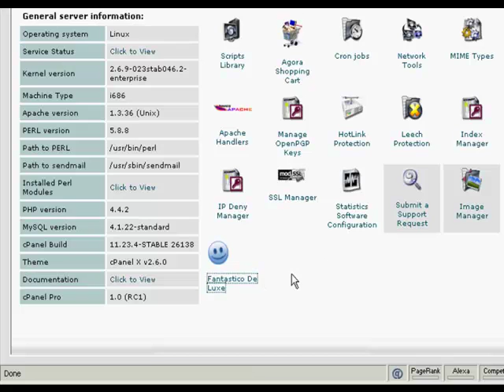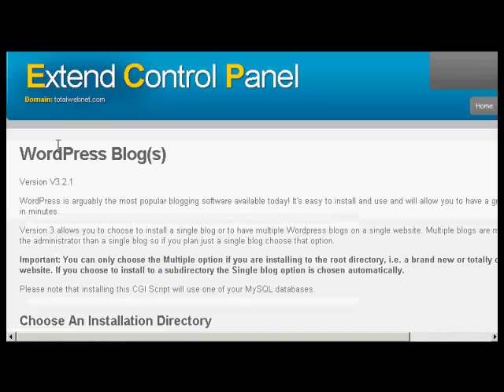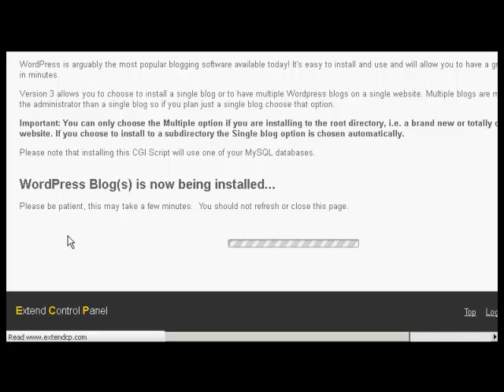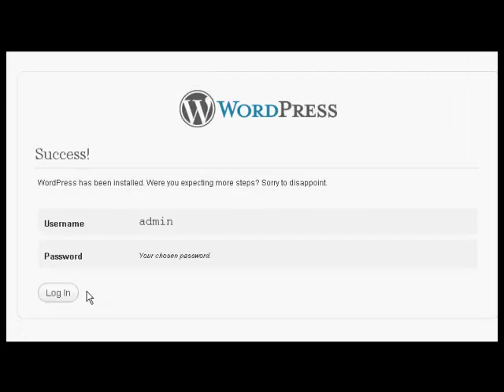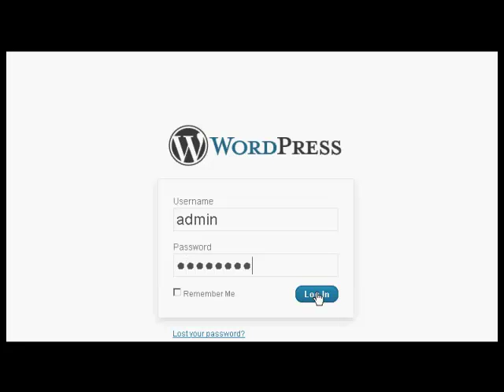Wordpress Mastery Tutorials - How to Install WordPress Automatically Using cPanel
How to install WordPress Automatically Using cPanel "WordPress Tutorials"

It's Great that you've installed your new Wordpress software in your domain. But you need to change the generic wordpress themes with customized theme to make your blog beautiful and full of different functional capabilities.

You can install your new wordpress theme with Filezilla which is recommended or the Cpanel which is the more tedious part. Now lets begin;

Option 1:How to install your New Wordpress theme with FileZilla

* Download your Wordpress Theme and Unzip. Save in a location on your computer.

* First, download the FTP which will be FileZilla and run. To access your web files, log in the FTP with your webhost address, your username, and password. The default Port connection is 21 but you can leave it empty. Then connect.

* After successfully connecting, you will be able to see the files on y our computer in the left window and your webhost root document files in the Remote site which is on the right.

* Locate your saved unzipped Wordpress Theme.

* Go over to the remote server on the right of the FTP and open the public_html folder, which contains your root document files. If you have installed your new wordpress theme on your domain, then you would see the wordpress files and folders and also the "theme" folder where the new wordpress theme should go.

* Drag the new unzipped wordpress folder to the theme folder. The file transfer then starts.

* After completing the file transfer, head over to your wordpress dashboard by logging in to your wordpress admin site with your username and password you provided when installing your wordpress software. Go over to Design, then over to Theme and search for your New installed theme and activate. It should then be visible on your blog. If you are using older versions of wordpress you can activate your new installed theme by going to Presentation and then Theme.

* You finished a successful Wordpress Installation.

Option 2:How to Install your New Wordpress Theme with Cpanel.

This is one tedious task and much more stressful when you have a wordpress theme with a lot of folders and files. I would recommend you stick with the FTP option which will transfer your files faster, save you a great deal of time and does much of the job for you. If you want to learn how to use Cpanel, heres how you do it.

* Log in to your Cpanel through Cpanel webhost domain with your webhost username and password. On your Cpanel Frontpage click on File Manager or Legacy File Manager.

* Open the public_html folder by clicking the folder icon by the side and not on the public_html text itself. Doing this will show all the files and folders in the public_html and clicking the public_html text will only show you the folder properties.

* Locate the wp_content folder and open through the icon folder. Then open the Theme Folder. This is where you upload all the new wordpress theme and folders.You will be installing the wordpress theme they way the files and folders are arranged in your computer.

* Create a New Folder by clicking on the "create a new folder" link at the top of the folders' display. Then create the overall theme folder with the theme name. Then open the theme folder by clicking on the folder icon. Repeat the same process with all the folders in the Wordpress Theme on your computer.

* You will have to install the files in the respective folders the way it is on your computer. All you have to do is clicking "upload files" when you are in the Folder that contains the files originally the way it is on your computer. On the upload page, click on browse and search for the files, then upload. Remember, clicking on the file name after upload will show you the edit properties for the file and you can change the File permissions CHMOD. Repeat this sequence for all Folders that contains files the way it is on your computer.

You'll see that what you've been doing is transferring the files from the computer in the hierarchical manner into your web host the way they originally are. You see that it's more tedious unlike Filezilla that transfers the Full Wordpress themes and arranges the folders and files it contains automatically.